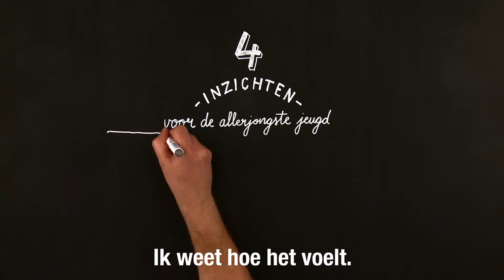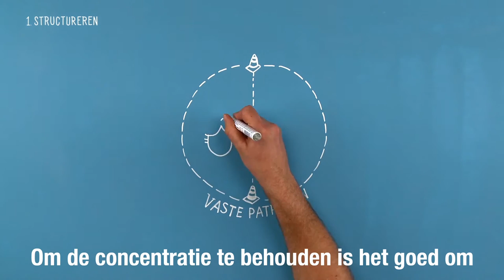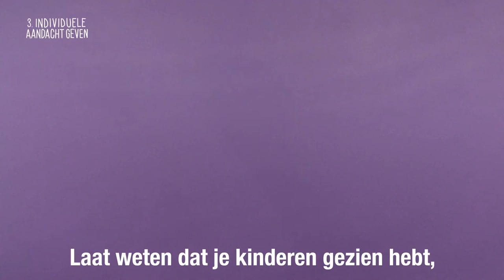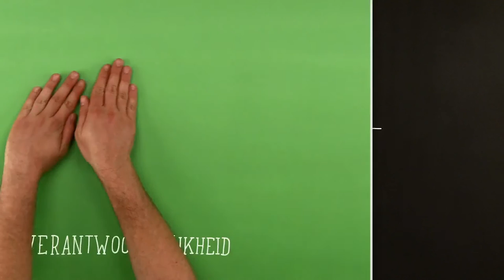4 inzichten over trainerschap voor de allerjongste jeugd (ondertiteld)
Het trainen en begeleiden van de allerjongste jeugd is hartstikke leuk om te doen. Maar, hoe zorg je er voor dat trainingen het hele seizoen door leuk blijven, en je sporters zich blijven ontwikkelen? Het antwoord: de 4 inzichten over trainerschap voor de allerjongste jeugd. (Met ondertiteling)